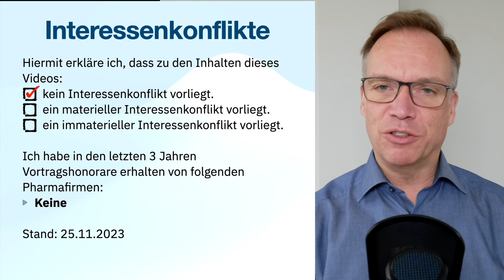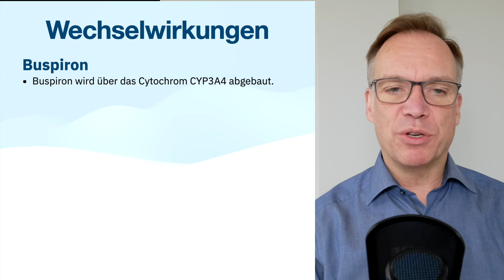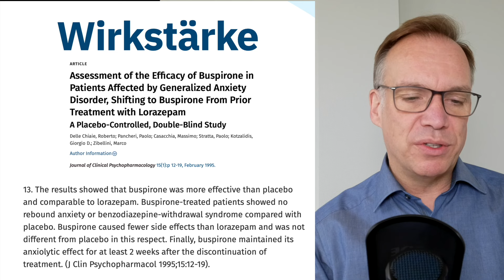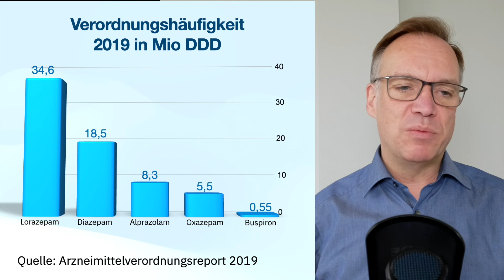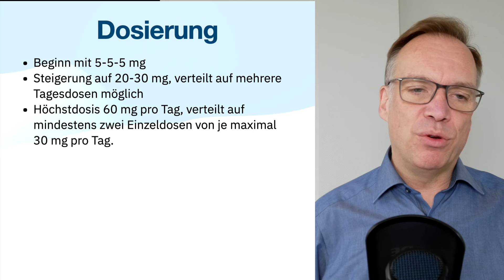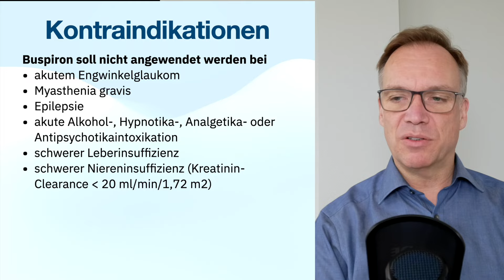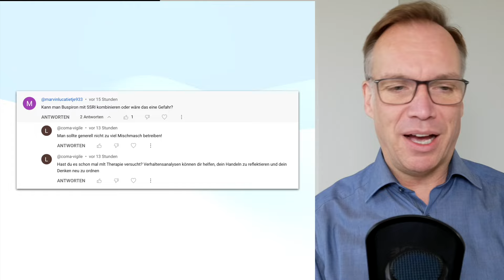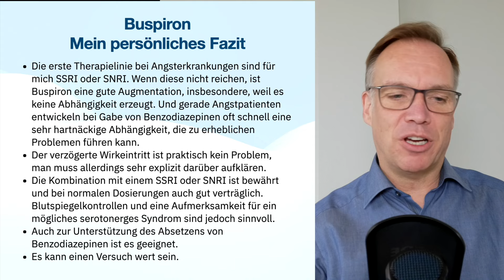Buspiron: Wirksam gegen chronische Ängste, ohne Abhängigkeit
00:00 - Einleitung
01:44 - Pharmakologie
03:36 - Klinischer Einsatz
10:50 - Dosierung
11:41 - Unerwünschte Wirkungen
13:01 - Eure Fragen
15:28 - Mein persönliches Fazit

Schreib Dich unbedingt in unseren Newsletter ein, um immer up-to-date informiert zu bleiben